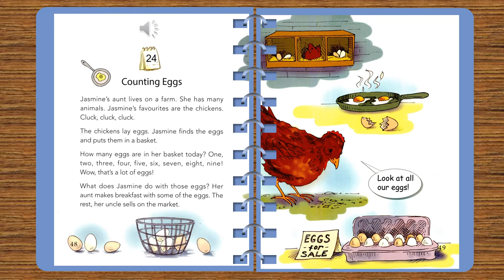ONE STORY A DAY - BOOK 7 FOR JULY - Story 24: Counting eggs